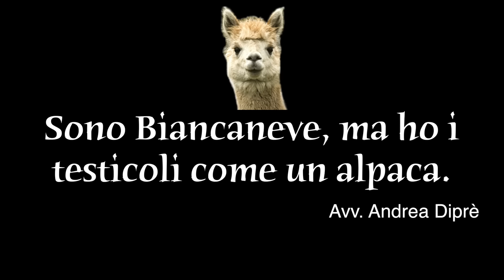Andrea Diprè feat. Sara One - NANA PUTTANA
Canzone dall'alto valore diagnostico di Andrea Diprè (critico d'arte e avvocato) e di Sara One (nana).